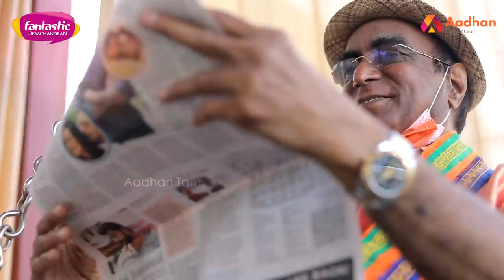சீமான் சித்தூர் தமிழ் பள்ளிகளை மூடுவாரா? | Dr. CMK ரெட்டி | கொடி பறக்குது EP 472 | Aadhan Tamil